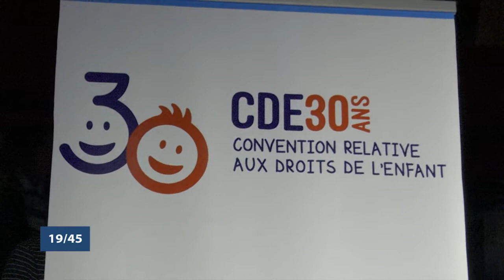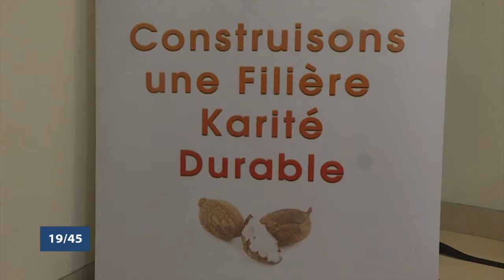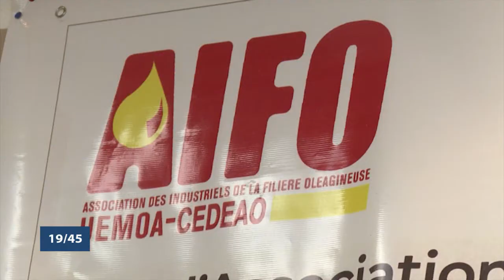Le 19 45 du samedi 23 novembre 2019 avec Ulvaeus BALOGOUN